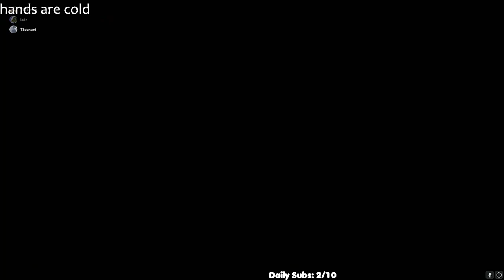Ranked with iiTzTimmy and TSoonami